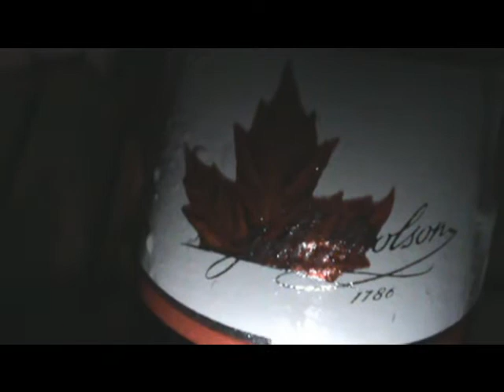Donavan Days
beer tent and a shity drunk walk home